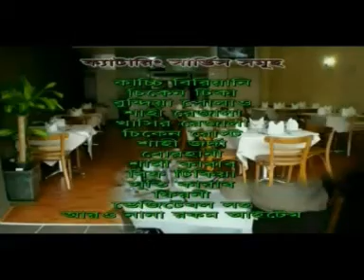13 01 01